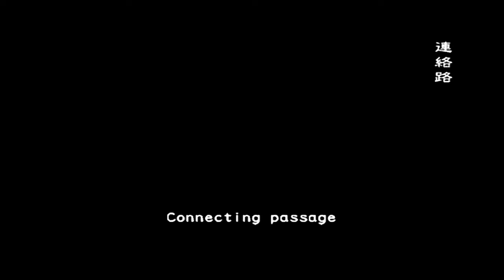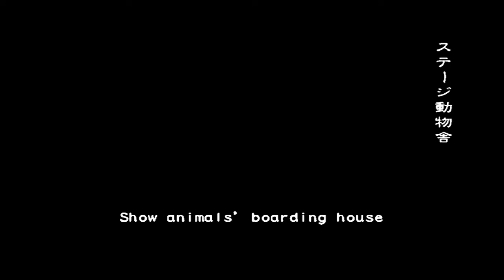RESIDENT EVIL OUTBREAK WT VERY HARD MAY 4 2021